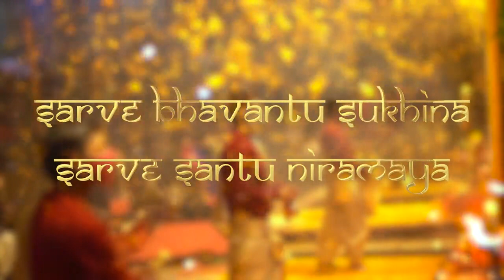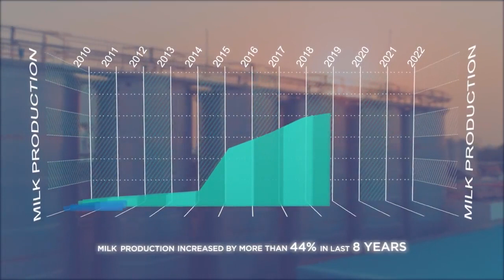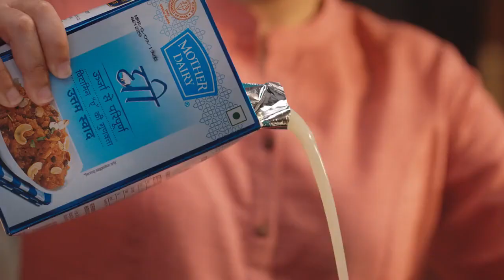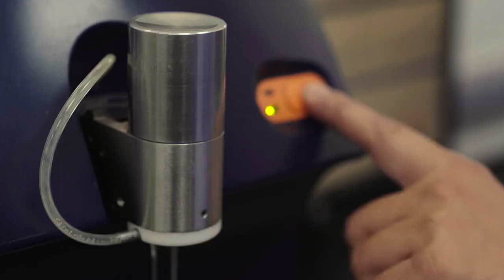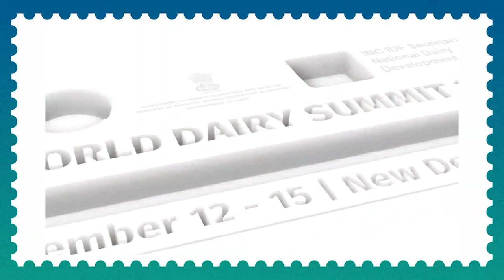India’s dairyindustry is scaling new heights under the leadership of PM Narendra Modi ji.